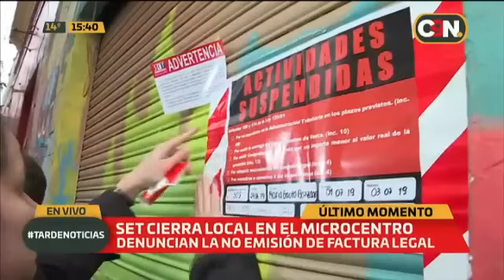SET cierra locales en el microcentro de Asunción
Denuncian la no emisión de facturas

Funcionarios de la SET realizaron inspecciones en locales del microcentro de asunción. Varios de los comercios recibieron la notificación de cierre.